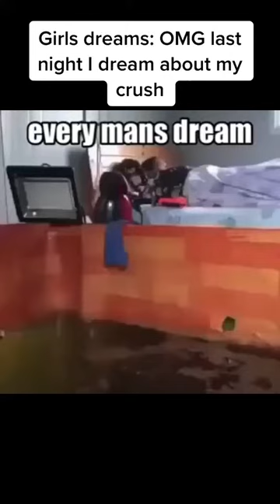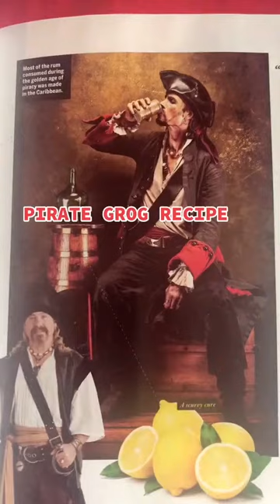Drunken Sailor TIKTOK (Irish Rovers) | TikTok Compilation Amazing | TikTok Sea Shanty Challenge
Hey guys,
This time I bring you "Drunken Sailor TIKTOK (Irish Rovers) -TikTok Sea Shanty Epic Mashup Challenge" to become more energetic. I love the happy atmosphere of this song. And especially how the seamen have fun together. Very unique song!
I wish the entire world could unite like in this song.